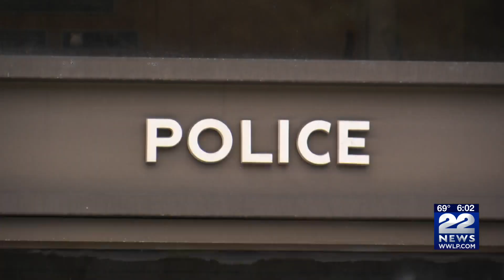Springfield Police say POST disciplinary records are inaccurate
The Springfield Police are at odds with the state’s new Peace Officer Standards and Training Commission, known as POST, claiming dozens of officers were incorrectly listed on the new disciplinary record database.